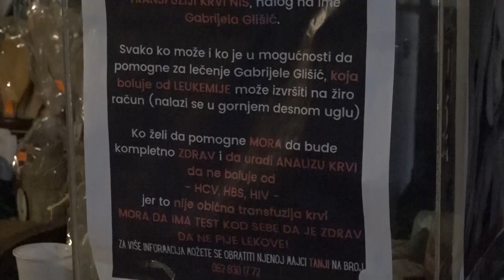U OBREŽU ODRŽAN HUMANITARNI KONCERT “KOLO ZA GABRIJELU” 19.03.2024.